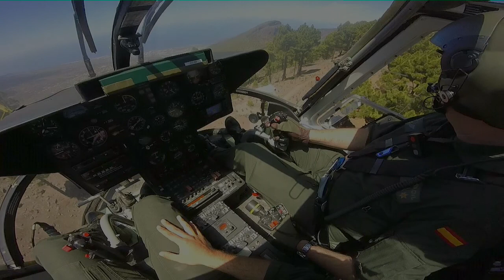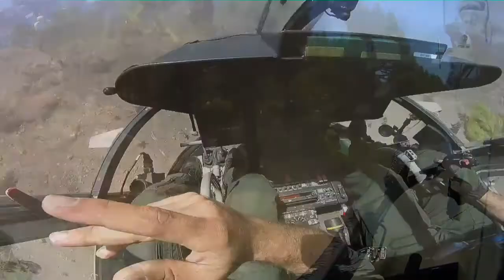Rescate corredor en Transvulcania 2015 alto de Corralejo El Paso - La Palma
Versión para los medios. Audio original

Vídeo con la manibra de rescate en zona arbolada del alto de Corralejo en el municipio de El Paso en la isla de La Palma de un corredor de la Transvulcania 2015 afectado por un desfallecimiento muscular severo, realizado ante el requerimiento del dispositivo de Seguridad de la prueba deportiva por la tripulación y helicóptero de la Unidad de Helicópteros de Tenerife con un apoyo en medio de zona arbolada de pinar, al mediodía del 9 de mayo de 2015.